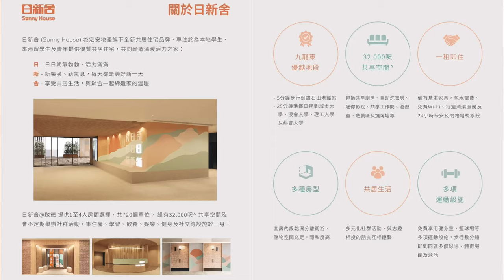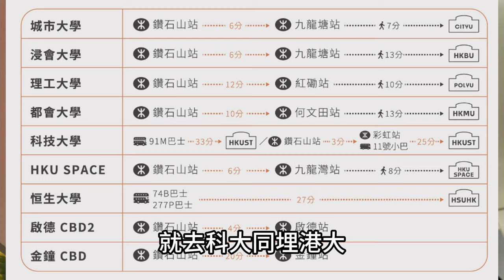大學生租季救星 鑽石山日新舍 共居公寓助擴闊圈子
WeChat：L87wong